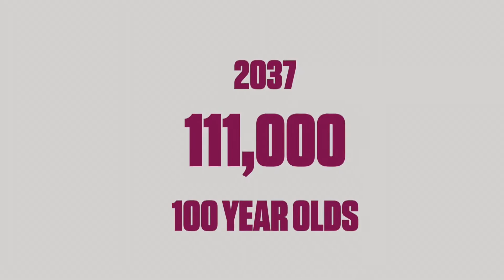1 MATT & KIDS